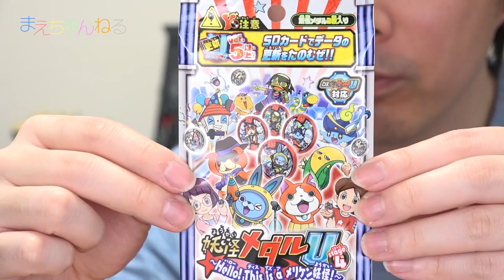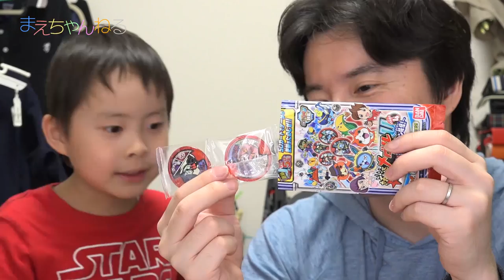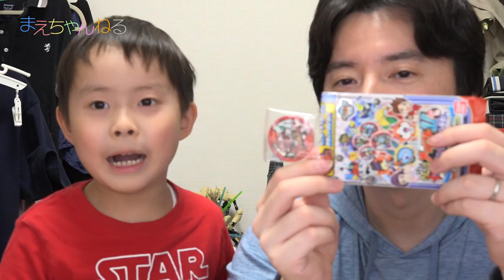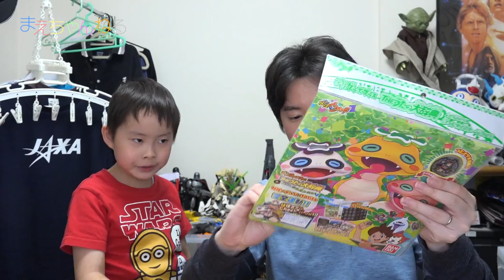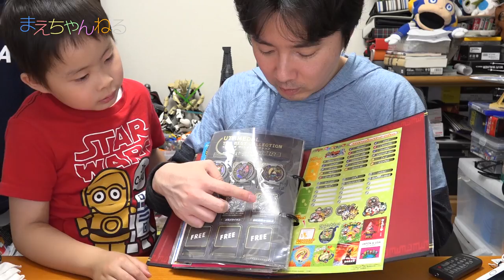USAピョンはぐれだった！1BOX開封！ 妖怪メダルU stage4 〜Hello! This is a メリケン妖怪！〜 THEうたの大辞典 4th シングル「ツイトルズ ガレージソング」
※USAピョンのはぐれ全然気づきませんでした！^^;

2016年4月23日本日発売の「妖怪メダルU stage4 ～Hello! This is a メリケン妖怪！～」を1BOX購入してきました！
ようやくメリケンメダル本格登場ですねw

そして妖怪ゲラポプラスのTHEうたの大辞典 4th シングル「ツイトルズ ガレージソング」も同時に購入しております^^

▽妖怪ウォッチ 妖怪メダルU stage4 ~Hello This is a メリケン妖怪~(BOX)（Amazon）

▽妖怪ウォッチ 妖怪ゲラポプラス THEうたの大辞典 4thシングル『ツイトルズガレージソング』（Amazon）

▽撮影機材　SONY α NEX-5R（Amazon）